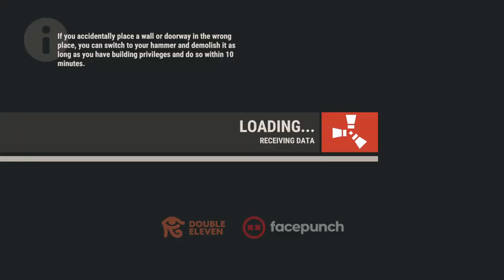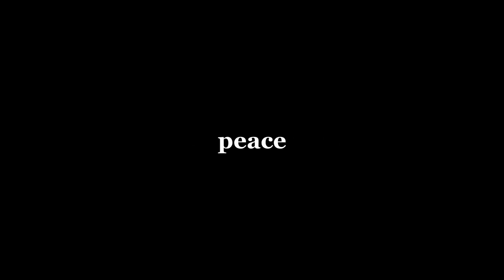60+ ROCKET RAID ON THE ZERG WHO RUNS THE SERVER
The truth of the game is never to trust anyone and take anyone down who stands in your way.

Video Capture Loop HDMI 26$
thats it.

social medias
Big Thanks To New Member's

REKT TURTLE